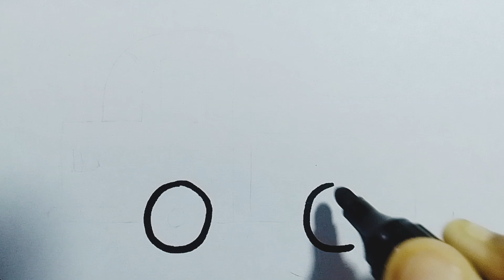Truck drawing, coloring, painting for kids & toddlers ll How to draw truck for begginers ll